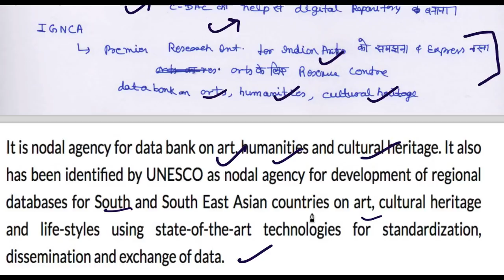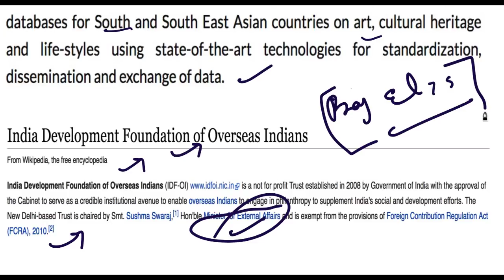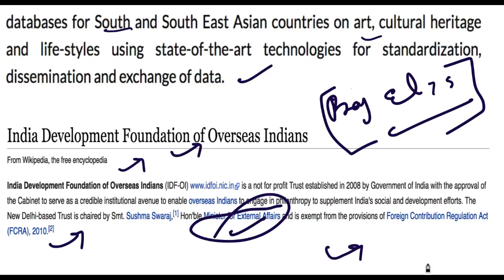22 March 2018, हिन्दी Prelims Updater Series, Mission IAS 2018, UPSC, CSE, IAS